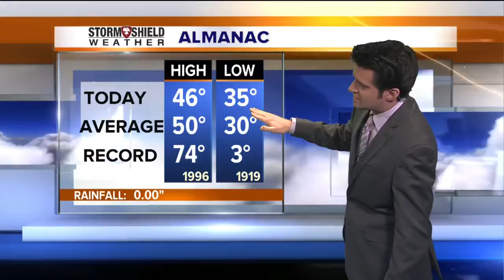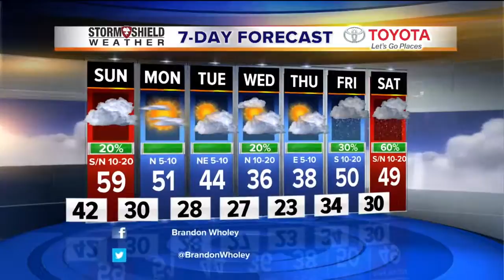Saturday Evening Forecast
2News Works for You at 5p